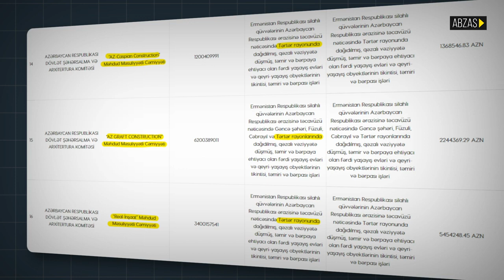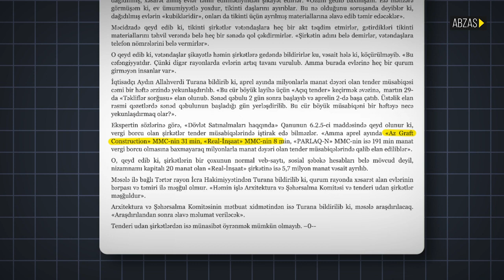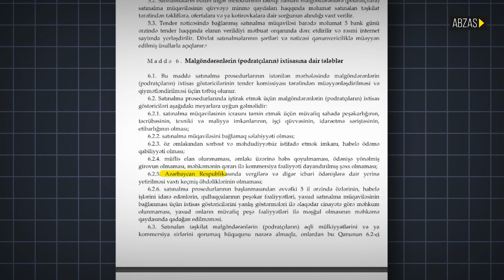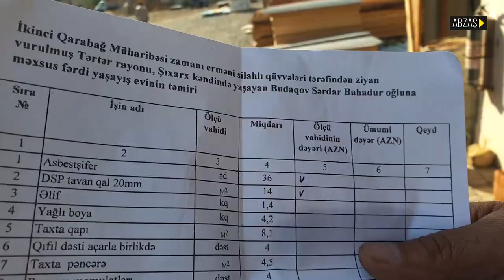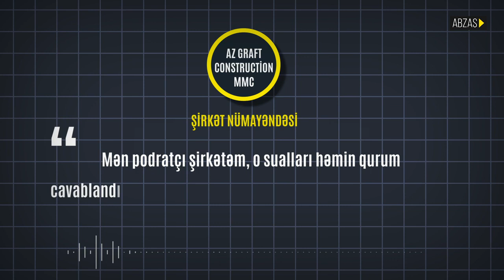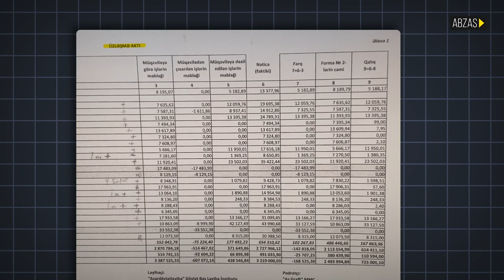İlham Əliyevin tapşırıqlarına niy məhəl qoyulmadı?: “Evləriniz əvvəlkindən də gözəl olacaq” sözü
Yeni araşdırma: Prezidentin “evləriniz əvvəlkindən də gözəl olacaq” sözü niyə yerinə yetirilmədi?

Baxın, paylaşın. Tərtərdə müharibə zamanı dağılmış evlərin tikintisi kanalizasiya xətti çəkən şirkətə tapşırılıb. Dağıdılmış evlərin təmir, bərpa işini 8 şirkət görməli idi.

Tərtərdə ümumilikdə 6000-ə yaxın tikiliyə ziyan dəyib. Bunlardan 57 yaşayış evi və 5 qeyri-yaşayış obyekti tamamilə dağıdılıb, digərlərinə qismən ziyan dəyib.

Həmçinin, araşdırmanı saytımızdan oxuya bilərsiz

TƏŞƏKKÜRLƏR!